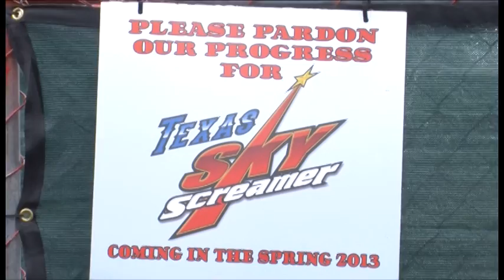The New Texas Sky Screamer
The new Texas Sky Screamer is set to open soon at Six Flags Over Texas. With thousands of guest expected over the summer, would you dare ride this ride?